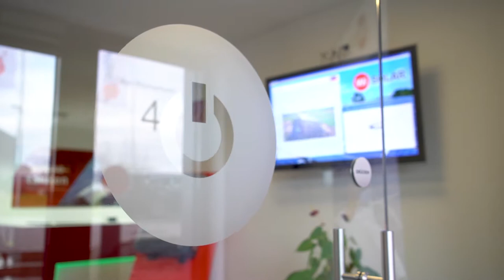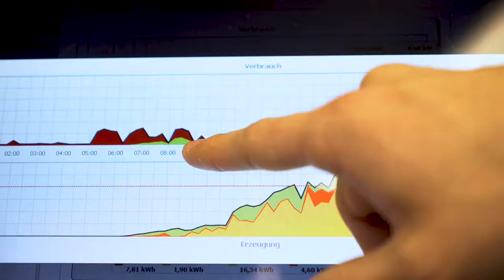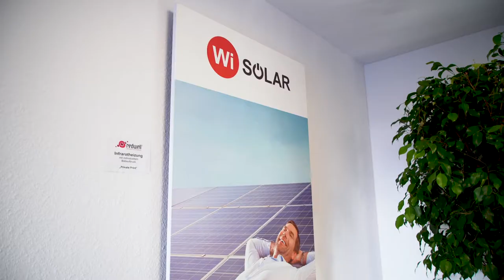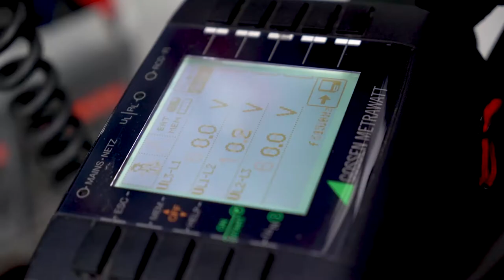HwK-TV, 27.06.2018 - Solare Energiehandwerker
Das Zeitalter der fossilen Energieträger neigt sich dem Ende zu und Alternativen sind auf dem Vormarsch – so die Solarstromgewinnung. Handwerker beraten und installieren Lösungen, so das Unternehmen Wi Solar aus Kaisersesch. Ein Markt mit großem Potential, denn die Natur liefert genug Energie. Eine effektive und saubere Gewinnung ist – auch – Sache des Elektrotechnikerhandwerks. HwK-TV stellt beispielhaft für die Energiehandwerker den Betrieb und technische Lösungen vor.